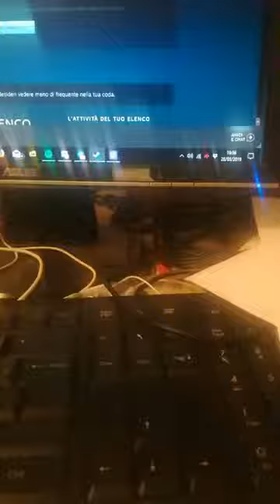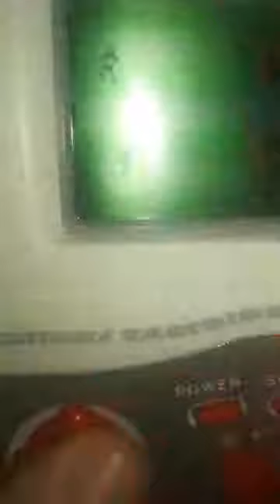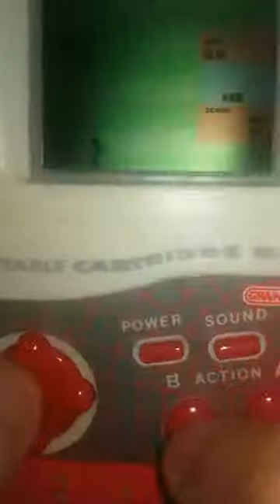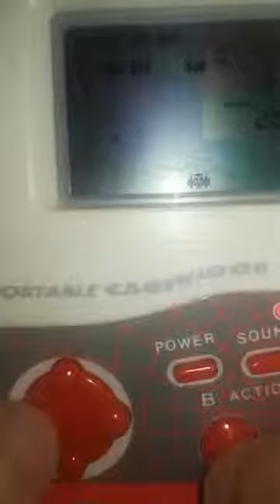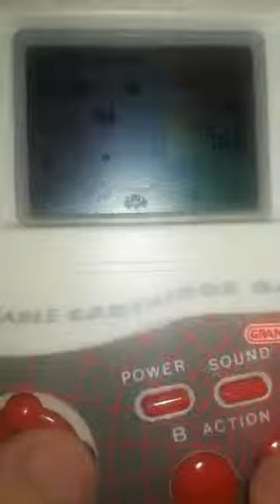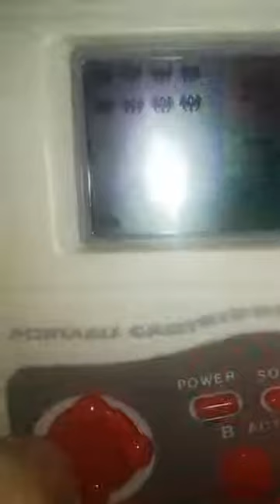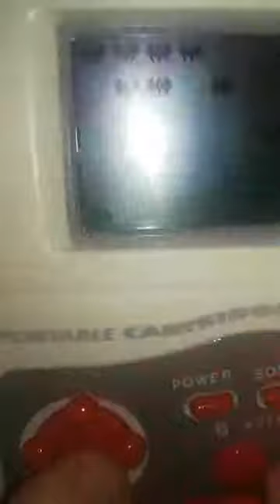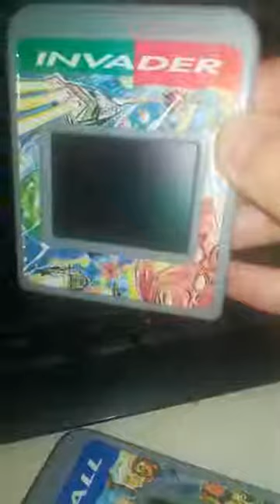EdGessuPs2 live col Grandstand Game Player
Link utili: la pagina scema la pagina seria il gruppo Telegram della pagina scema Team retrogaming 12 Bit Trieste

Live dello scorso giovedì con una entusiasmante console portatile inglese di inizio anni '90!